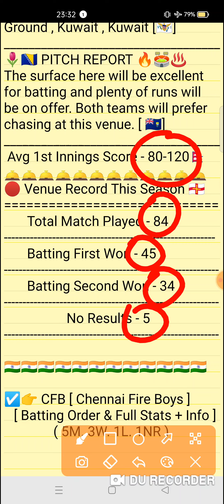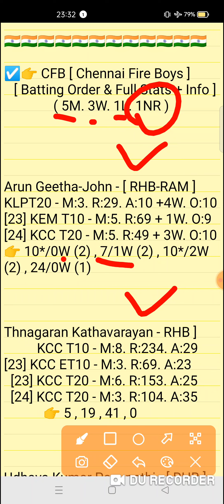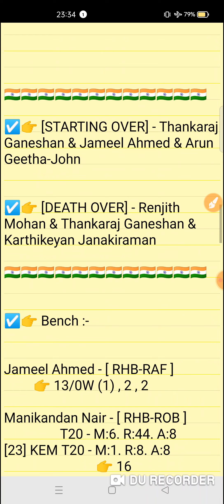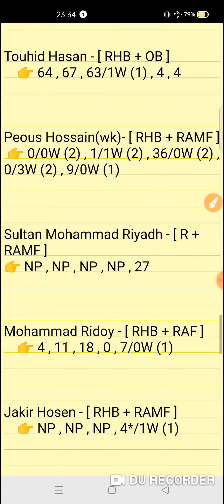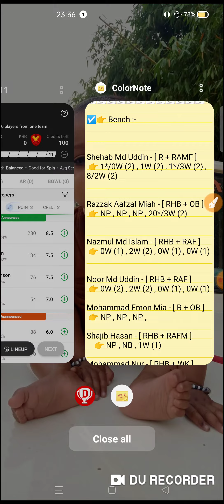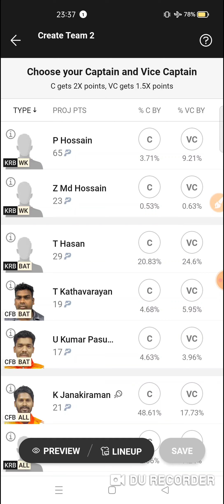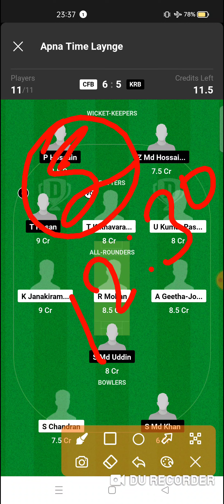CFB vs KRB Dream11 prediction | cfb vs krb dream11 team | Kuwait Ramadan T10 Match 2024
CFB vs KRB Dream11 prediction | CFB vs KRB | cfb vs krb dream11 team | Kuwait Ramadan T10 Challengers Cup 86th Match series 2024

Kuwait Ramadan T10 Challengers Cup 86th Match series 2024

cfb vs krb
cfb vs krbdream11prediction
Expert fantasy11

1. This analysis is based on my Understanding,knowledge and instinct. While selecting your team, consider the points mentioned and make your own decision.

2. Dream 11 takes great care to comply with all central and state legislation in India to ensure that users are fully protected. Every contest on platform is carefuly designed to comply with applicable statutes and regulations in India. Dream1 constitutes a 'game of mere skir, which makes the Dreamll game exempt from the provisions of the Public Gambling Act, 1867 (PGA) Dreamil is a legitimate business activity protected under Article 19(Dg) of the Constitution of India

3."This Game Invols an element of
    Own Risk"